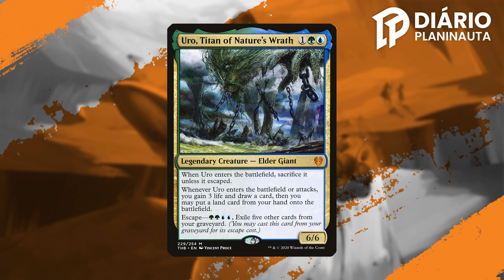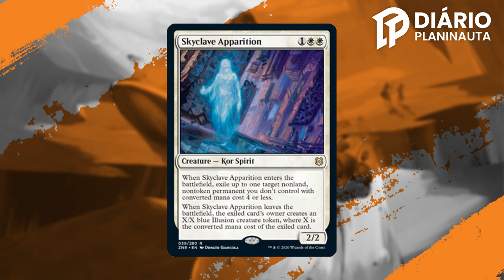A Nissa de Zendikar vai quebrar o Standard?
Qual o potencial da nova Nissa de Renascer de Zendikar quebrar o standard? Trouxe meu amigo Rudá dos Reis para discutir sobre isso!